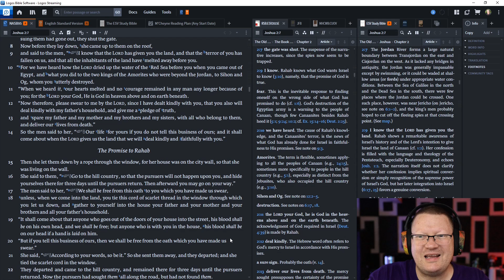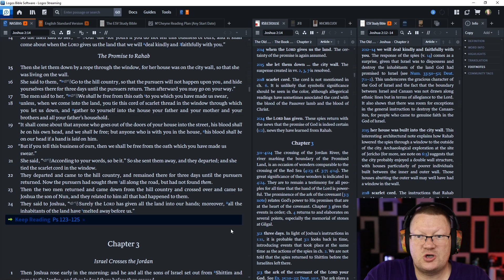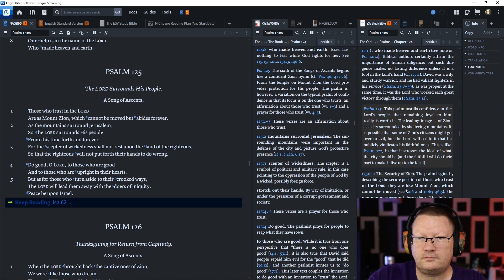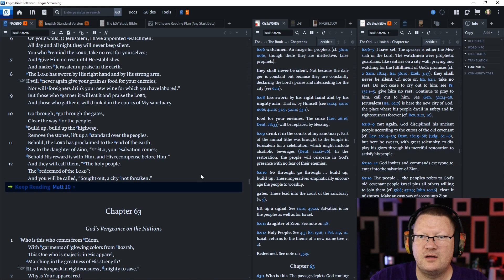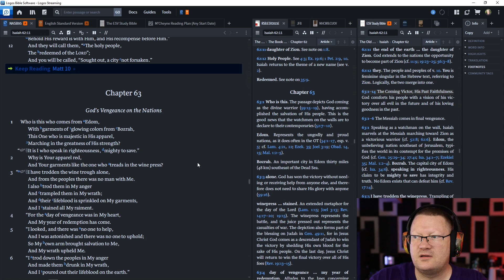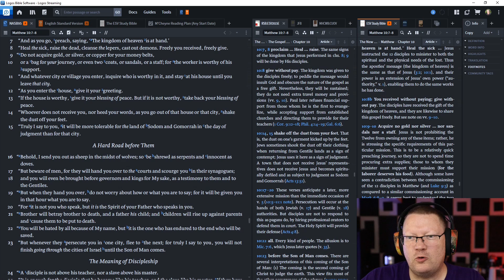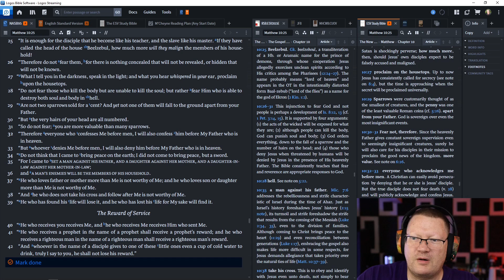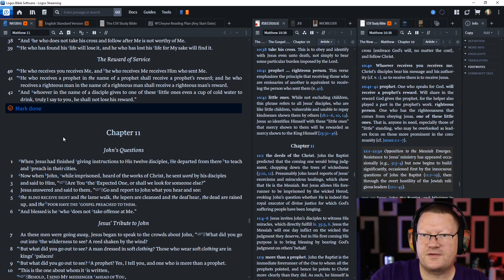Day 181 - June 30 - Bible in a Year - NASB Edition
June 30: Joshua 2; Psalms 123-125; Isaiah 62; Matthew 10

Listen or read along with me as I read through the Bible in a year.  This is the M'Cheyne reading plan on the New American Standard Bible (NASB).  This is my first read through on the NASB, despite reading the ESV over the course of a year for the last 12 years. Regardless, this is on the M'Cheyne reading plan because it is awesome.  Follow along if you'd like.

00:00 Start
00:18 Joshua 2
05:10 Psalms 123-125
07:35 Isaiah 62
10:12 Matthew 10